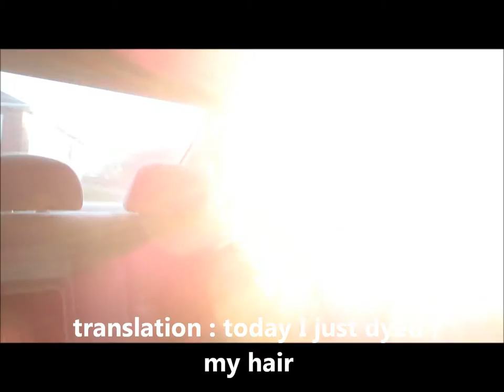VLOG #3 - TRANSFORMATION INTO A PANDA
Several mall trips with my mum (its our source of fitness tbh), my horrible dirty jokes, a cute panda face mask, starbucks date with the poo, ice cream cake, my awful lip syncing to Odd Eye, and my fashionable outfit ~

I was planning to upload this sooner but I was busy with finishing up my summer class & vacation! (Vacation vlog will be up later!) I'm thinking about uploading vlogs every other Monday..we'll see.